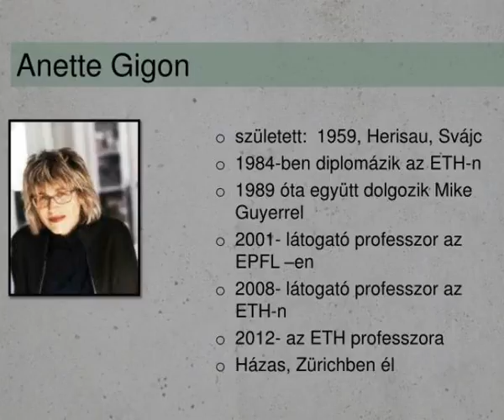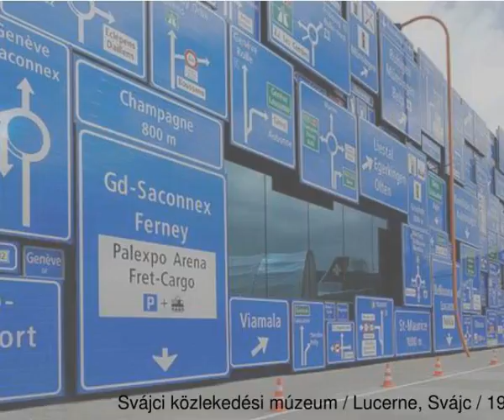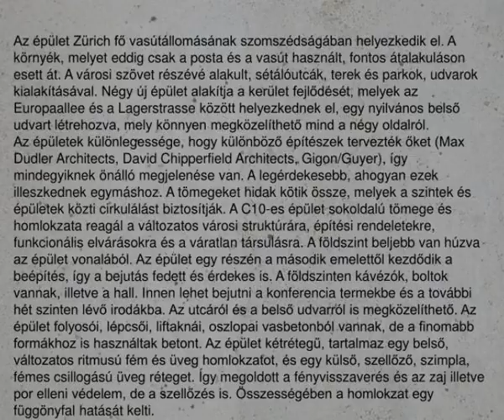anette gigon mike guyer architekten